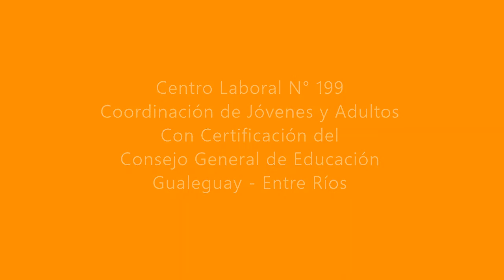video N° 4 Reciclar un articulo de cuero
El taller de Marroquinería (en su modalidad online) del Centro Laboral N°199, a cargo del Instructor de Formación Profesional Julio Saldaña nos propone actividades de reciclado y renovado de artículos de cuero. Con Materiales y herramientas que tenemos en nuestro hogar.